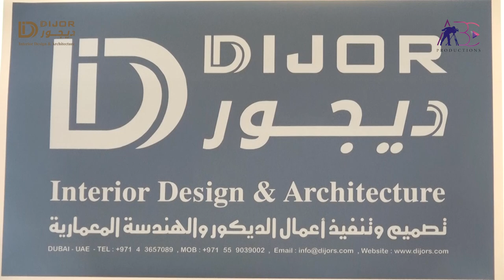Dijor Interior Design & Architecture